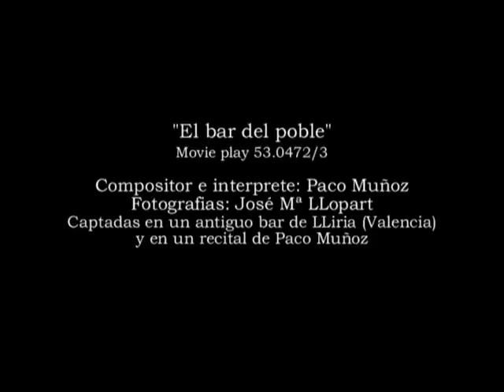Paco Muñoz - En el bar del poble (En el bar del pueblo)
"En el bar del poble" es una canción compuesta y cantada por Paco Muñoz, describe como pasan el rato las personas que acuden al bar, las fotos, estan captadas en un antiguo bar de LLiria (Valencia)
Letra de la canción, grabada en 1977:

En el bar del poble
s'hi parla de tot
s'hi critica tot.

Es fan allí tractes
i enmig de la baralla
i la taula i els diners
apunten els problemes
pero ningú no parla d'ells
ningú no parla de la vida
que aixó sempre es perillós
et poden prendre la mida
i quedes com a mentirós.

Uns parlen de futból
d'altres parlen de bous
n'hi ha qui parla del temps
de si plou o si no plou
quant un s'alça de la taula
el critíquen els companys
després i torna a sentar-se
altra volta amics i avant.

que la penssió i el retiro
no li presten per a més
una penssió de miseria
per qüestió de colorets.
els homens s'ho critíquen tot
i en la seua crítica amaguen
la mala fel i la por.